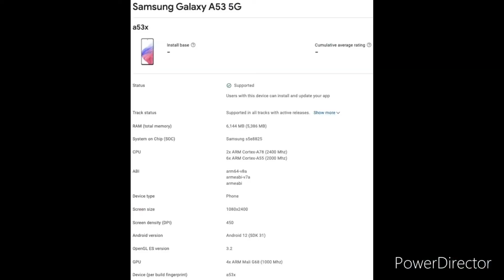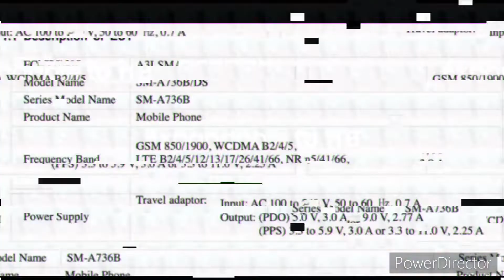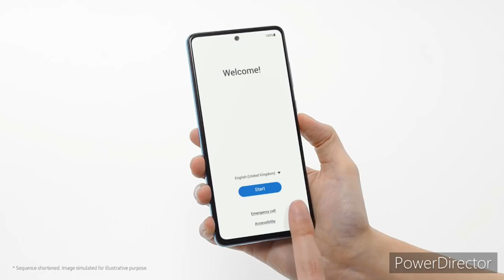Samsung Galaxy A53 5G and A73 5G - updates.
Samsung is working on multiple smartphones under its A series. These include the Galaxy A13, Galaxy A23, Galaxy A53 5G and Galaxy A73 5G. Details of the upcoming Samsung smartphones have leaked in the past. More details of the Samsung Galaxy A53 5G and A73 5G have surfaced online.